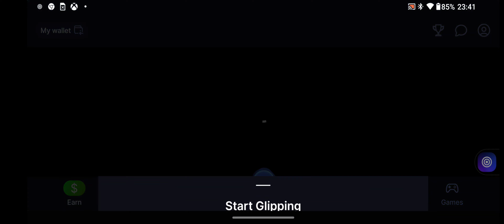Batlefield Mobile , Grand Bazar Conquest large